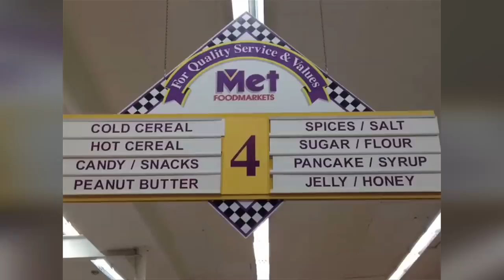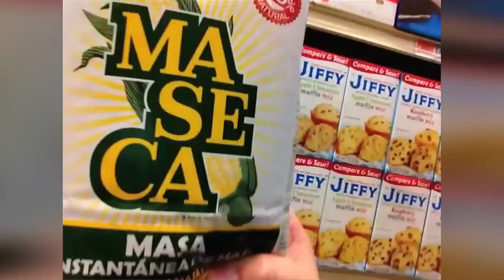Food Off Face Off: Aisle 4 Only!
Imagine you had to prepare dinner with ingredients procured from a single aisle in the grocery store. That's the challenge put to Dan Pashman and Liza de Guia in the first episode of our new video series Food Off Face Off.
Pashman, host of The Sporkful podcast, and de Guia, creator of the video blog Food Curated, are tasked with shopping and then preparing an entrée and a dessert that are tasted and sized up by our judges, NPR's Mike Pesca and Erin Zimmer of Serious Eats.
Who says you can't make a nice sushi with Fruit Roll-Ups and Pop-Tarts?